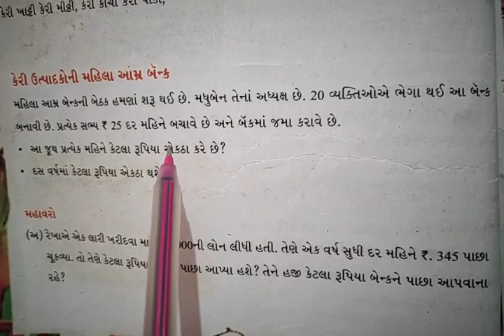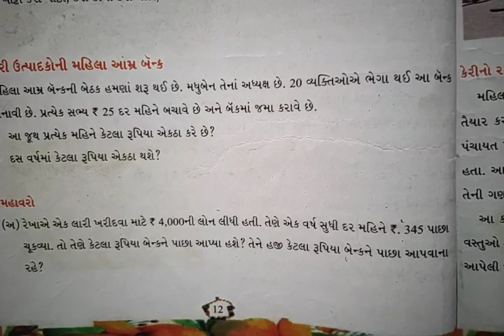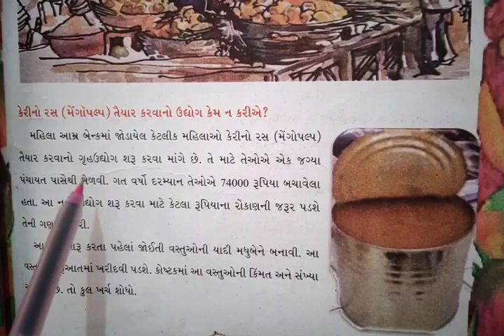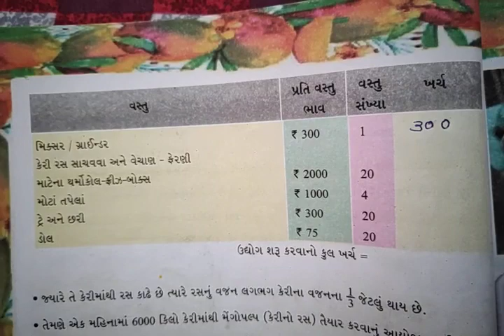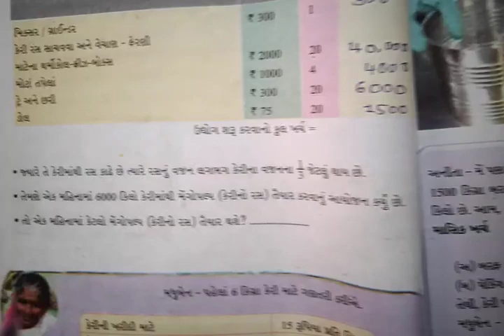Maths STD 5 Ch -1 part-5